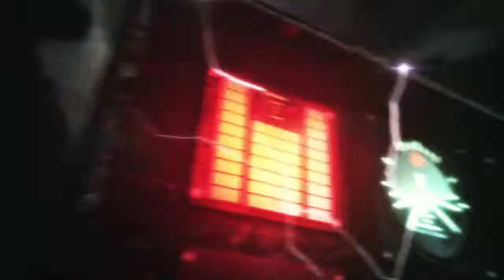Resident Evil Revelations 2 Episode 2 - Part 3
Part 3 of Resident Evil Revelations 2 Episode 2!

Let's be friends on the PSN :) My PSN username is BluRayGames. My Gamertag for Xbox is BluRayGames. Be sure to write "I'm a subscriber on YouTube" when sending me a friend request so I can accept it.